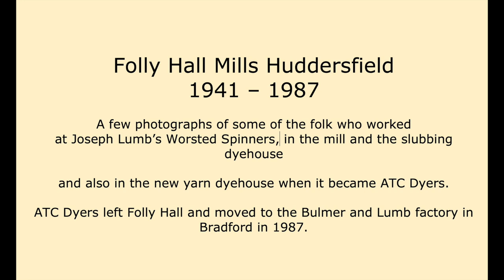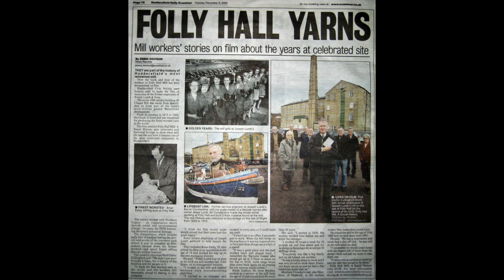Photos of Joseph Lumb's, Folly Hall Mills, Huddersfield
1941 – 1987 A few photographs of some of the folk who worked at Joseph Lumb’s Worsted Spinners, in the mill and the slubbing dyehouse. Also in the new yarn dyehouse when it became ATC Dyers. ATC Dyers left Folly Hall and moved to the Bulmer and Lumb factory in Bradford in 1987.

Compiled by Anthony Greenwood